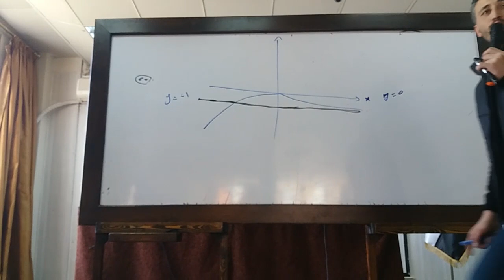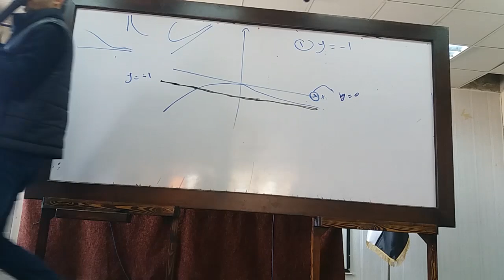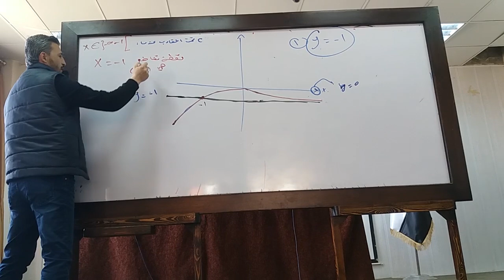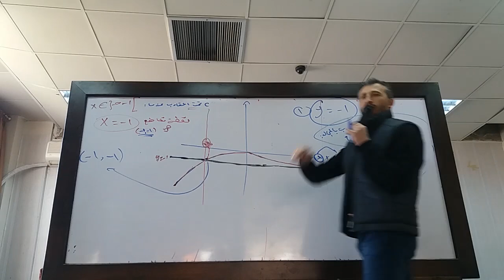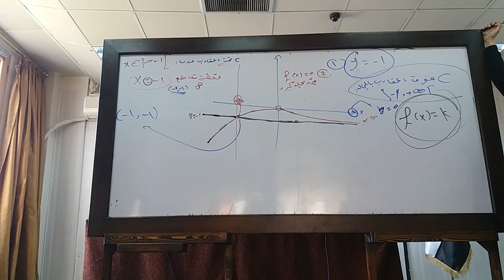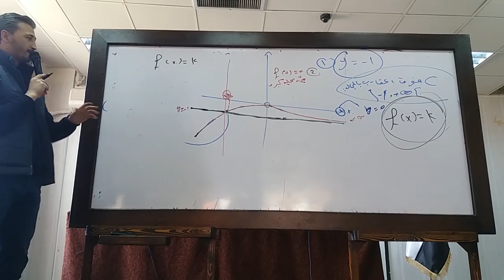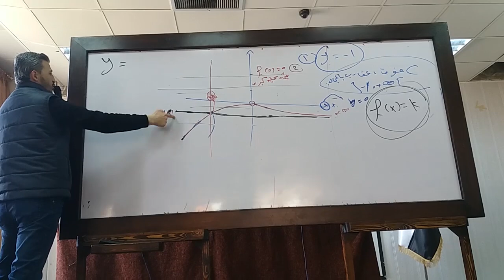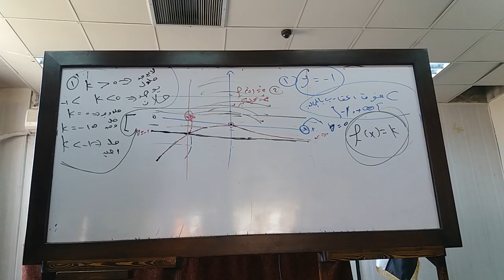المقطع -9- طريقك نحو ال600 - حل وظيفة مسألة هامة57 بملحق الجزء الأول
رابط الصورة المشروحة

النسخة الاصلية من مكثفات( مركز اونلاين التعليمي ) مع الحلول لعام 2022 متوفره الان في محافظات: 👇
* مكثفة رياضيات (طريقك نحو ال 600 ) مع الحلول  لصفي البكالوريا والتاسع للأستاذ فارس جقل.
مراكز التوزيع:
دمشق: مكتبة هديل (المهاجرين جانب جامع عفيف)
حلب: راسلو الاستاذ احمد 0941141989
مكتبة المثنى _ طرطوس_  المشبكة_ سوق النسوان
القامشلي: مكتبة القامشلي المركزية (جانب فندق هدايا) 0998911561
معهد اجيال الغد
جانب مدرسة الحكمة باتجاه ساحة الفرسان دخلة مطافئ البهاء
6589536
مكتبة اكسترا
حمص - كرم الشامي - شارع ماء الذهب
٢١١٧٥٥٧
او راسلو المندوب الاستاذ عبد العزيز : 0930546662
درعا : معهد الصفا درعا المدينة ، شارع المجمع الحكومي ، أو معهد الفارس حي الكاشف ، خلف مجمع اليمامة
أو
أو
راسلوا المندوب الاستاذ سليمان
الرقة : مكتبه يزن
شارع المعتز حوالي اليبسة البيطار مقابل نادي الفرات